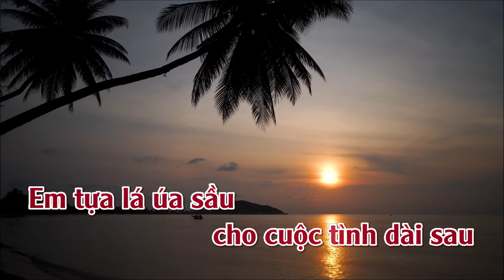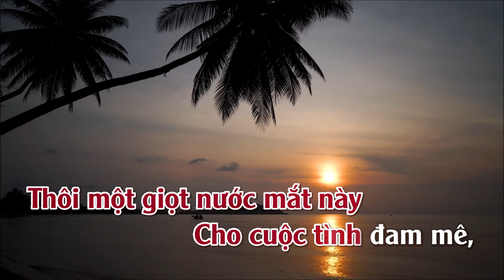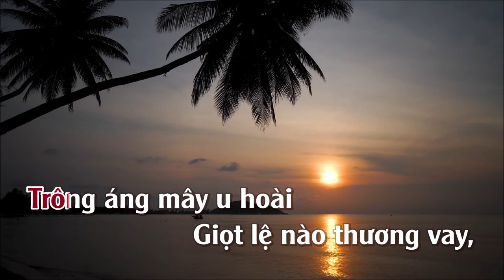Giọt Nước Mắt Ngà | Karaoke | Tone | Nữ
Giọt Nước Mắt Ngà